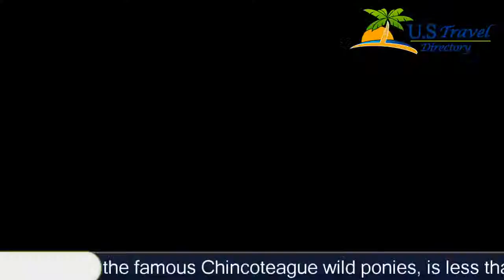Americas Best Value Inn Chincoteague - Chincoteague Hotels, Virginia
Americas Best Value Inn Chincoteague 3 Stars Hotel in Chincoteague, Virginia Within US Travel Directory Chincoteague National Wildlife Refuge, home of the famous Chincoteague wild ponies, is less than 10 minutes away from Americas Best Value Inn Chincoteague.
Rooms at Americas Best Value Inn have cable TV and free Wi-Fi.
 They also include a microwave and a refrigerator.
Guests at Americas Best Value Inn Chincoteague have access to a seasonal outdoor pool and a business center.
 Breakfast is available April 1st to October 31st.
 Drink and snack vending machines are also available to guests.
Assateague Island State Park is about an hour away from Americas Best Value Inn Chincoteague.
 The park includes 59.
5 km of isolated, pristine seashore.
 The NASA Visitor center on Wallops Island is just over 8 km away.
 Numerous boat tours are within a ten minute drive of Americas Best Value Inn.
Americas Best Value Inn Chincoteague, Hotel
Location in : 6151 Maddox Boulevard,VA 23336, Virginia, USA